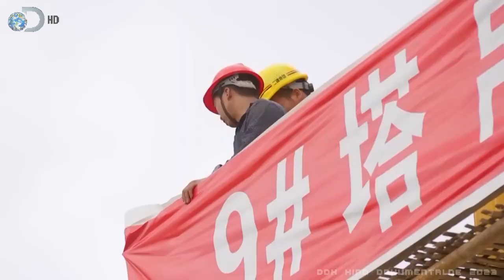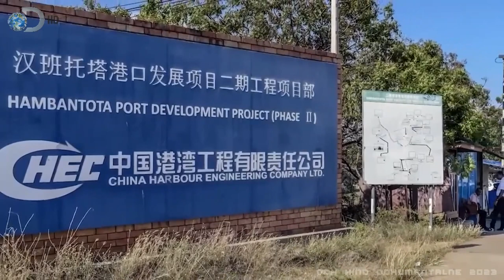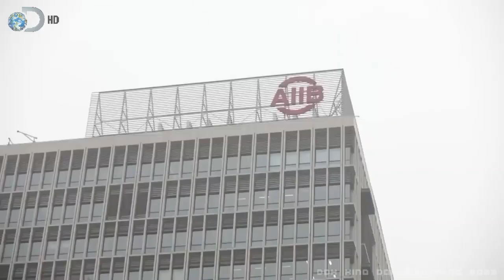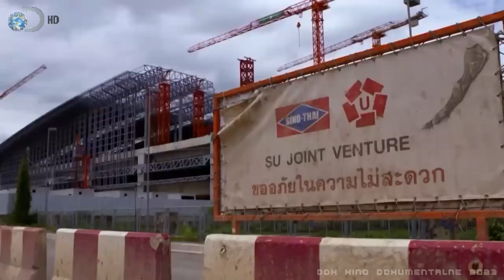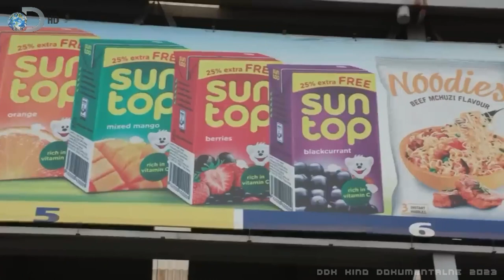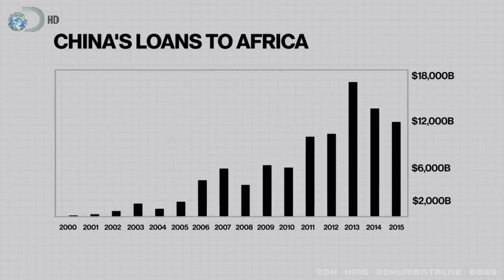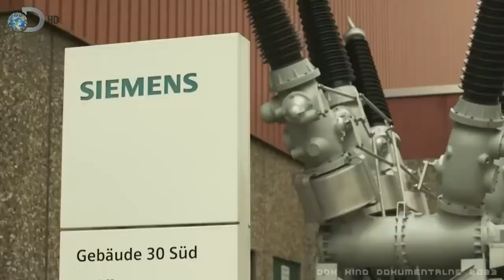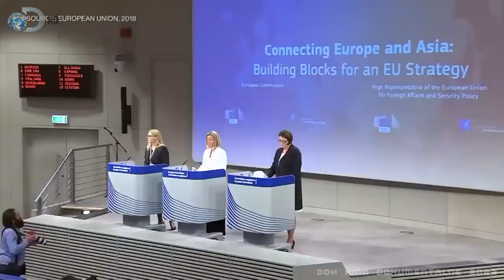"CHIŃSKA SUPERAUTOSTRADA HANDLOWA" [FULL HD] - FILM DOKUMENTALNY - LEKTOR PL [DDK KINO DOKUMENTALNE]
"NOWA CHIŃSKA SUPERAUTOSTRADA HANDLOWA" [FULL HD] / FILM DOKUMENTALNY / LEKTOR PL / PRODUKCJA/KRAJ/ROK: FRANCJA / HONG-KONG 2022 / CZAS TRWANIA FILMU: 88 MIN./
                                               STRESZCZENIE/OPIS:
 To jest największa na świecie inicjatywa, dzięki której autostrady połączą ogromną sieć handlowa pomiędzy Azją, Europą i Afryką. Ponad 70 krajów jest obecnie częścią tej sieci. Inicjatywa Pasa i Drogi jest uważana za centralny punkt polityki zagranicznej sekretarza generalnego Komunistycznej Partii Chin Xi Jinping'a. Chiński rząd nazywa inicjatywę „próbą poprawy regionalnej łączności i dążenia do lepszej przyszłości”. Niektórzy obserwatorzy widzą w niej plan chińskiej dominacji na świecie poprzez skoncentrowaną na Chinach globalną sieć handlową. Projekt ma zostać ukończony do 2049 roku, co zbiega się z setną rocznicą powstania Chińskiej Republiki Ludowej. Ten dokument trzeba obejrzeć, naprawdę warto. Pozdrawiam wszystkich.